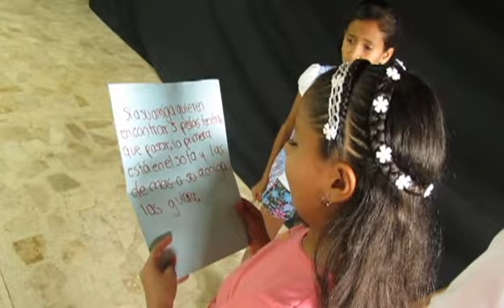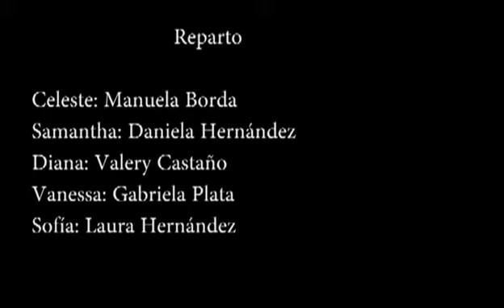Lo que no te puedo contar 5B 2013